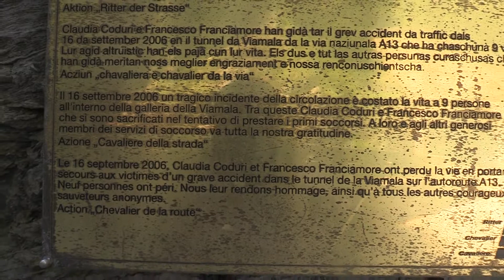Claudia Coduri e Francesco Franciamore eroi.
Era una giornata di gioia, una squadra di ragazzini sarebbe andata a giocare una partita di Ockey e ci fu l'incidente, il bus prese fuoco e Claudia e Francesco fecero uscire i ragazzi, ma non riuscirono ad uscire a loro volta. Questa Targa ricordo nella VIAMALA. nel 1903, i primi visitatori sono giunti fino a qui per apprezzarne la gola del RENO... dove nasce